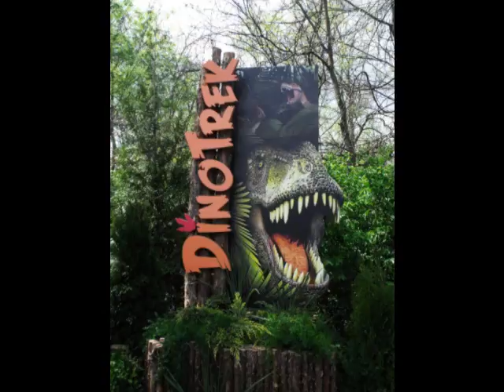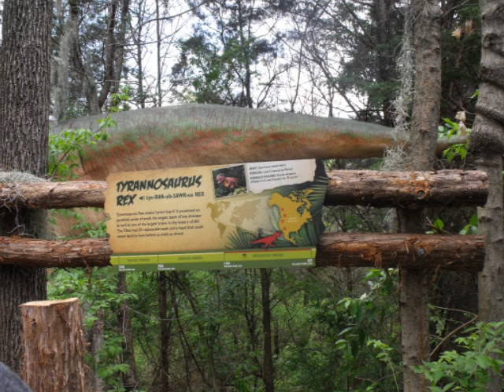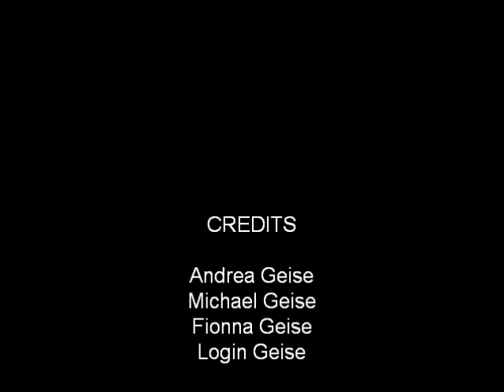day at he zoo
my family at the nashville zoo